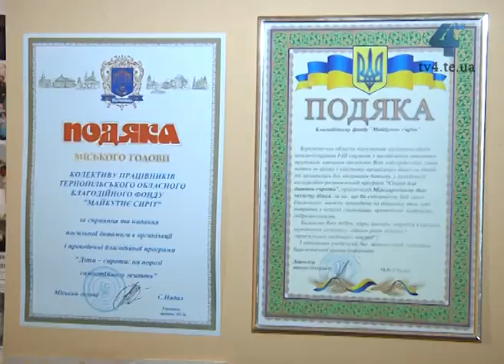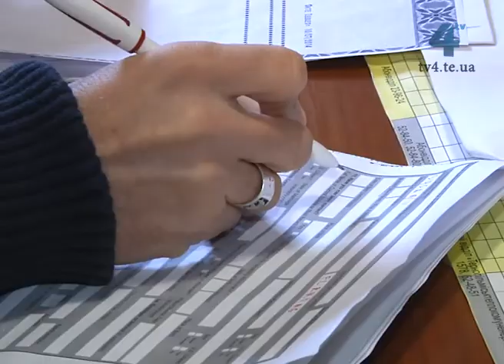Сиріт запрошують у центр, де є всі умови для їх навчання, відпочинку та дозвілля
У Тернополі діє інформаційно-ресурсний центр для сиріт: випускників інтернатів та студентів. З ініціативи обласного благодійного фонду "Майбутнє сиріт" та завдяки закордонним благодійникам вдалося створити для сиріт дім. Тут вони можуть скористатися стаціонарним телефоном, інтернетом, принтером, сканером, прийняти душ, перекусити, а також отримати потрібну інформацію та відповіді на запитання.